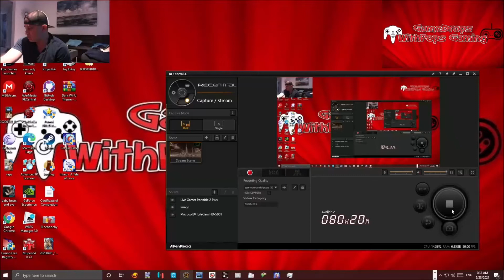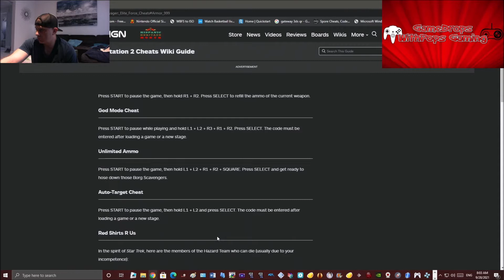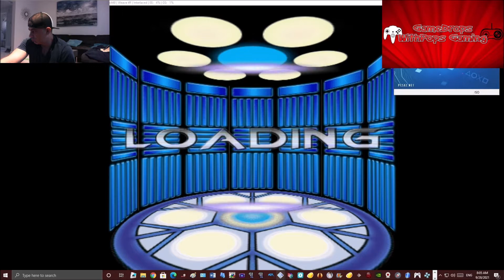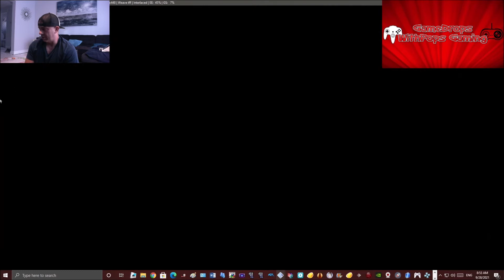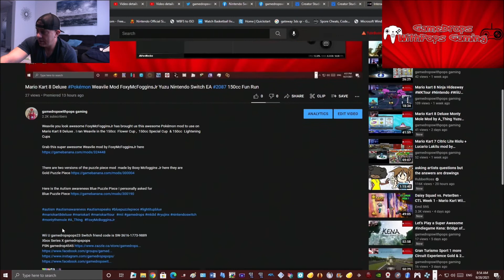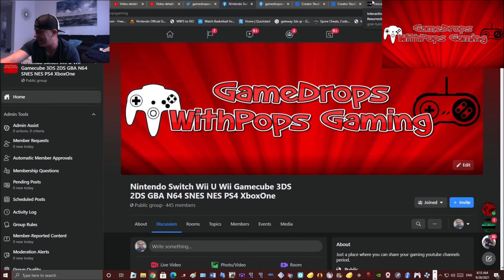Let's Play Star Trek: Voyager – Elite Force PS2 Emulator PCSX2 Pt 5 Borg Cube Pt 1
Resistance is not futile , I will not be assimilated bring it Borg it's lock n load time

For unlimited  ammo hold down Press start to pause game  L1 LT R1 RT Square then select.